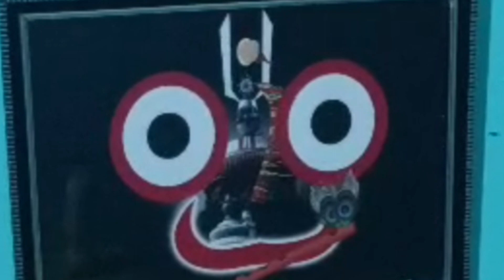Benefits Of Garlic{ରସୁଣର ଉପକାରିତା /କାନ ଭିତରେ ରସୁଣ ରଖନ୍ତୁ ଚମତ୍କାର ଦେଖନ୍ତୁ }@MikiMituOdiaVlog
Benefits Of Garlic{ରସୁଣର ଉପକାରିତା /କାନ ଭିତରେ ରସୁଣ ରଖନ୍ତୁ ଚମତ୍କାର ଦେଖନ୍ତୁ }‎@Miki Mitu Odia Vlog

Monisa Tips &  Tricks
   Please support me to grow my channel, than I wil try my best to entertain you and
 other things as some tips, education, coocking etc

You can watch my all video through-
My Channel
1.Miki Mitu Odia Vlog
2.Monisa Tips & Tricks
3.Monisa Life Style